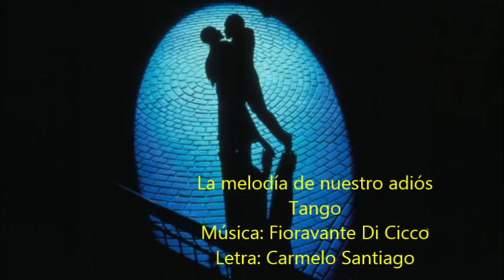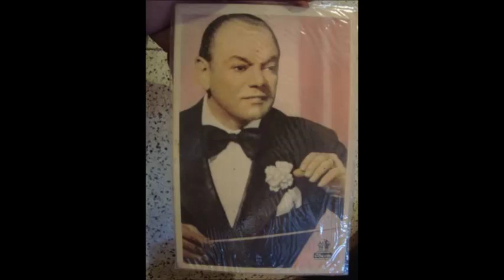FRANCISCO CANARO - ALBERTO ARENAS - LA MELODIA DE NUESTRO ADIOS - TANGO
En historiando a don FRANCISCO CANARO una de sus grandes obras LA MELODIA DE NUESTRO ADIOS, en primer termino instrumentalmente y luego con el cantor ALBERTO ARENAS.